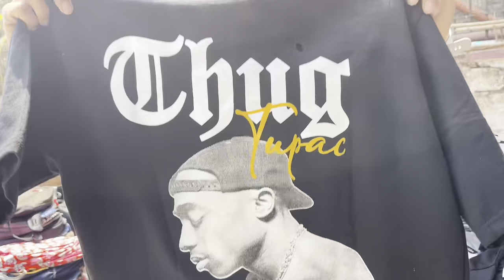Oversized Tshirts in cheap price churchgate Fashion Market | H&M Essentials in 250 rupees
Hello and everyone this is Robin Here.

oversized tshirt in 200 rupees
oversized tshirts in mumbai fashion street
mumbai churchgate Fashion street
best oversized tshirts in mumbai

“I hope You all like This video make sure you support me n join my journey”